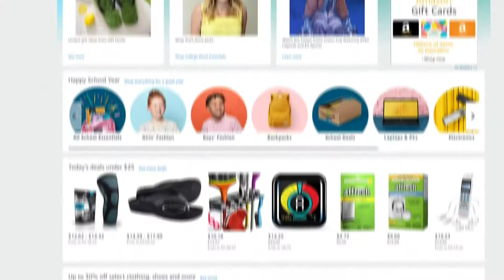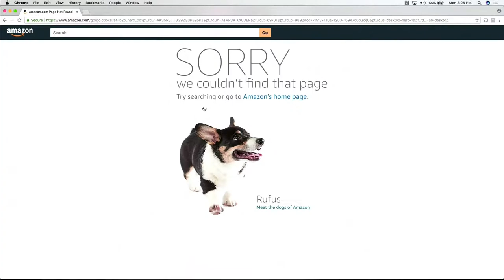Amazon's big annual shopping event, kicks off on Monday July 15th